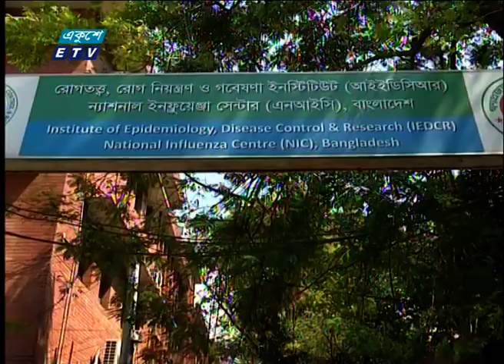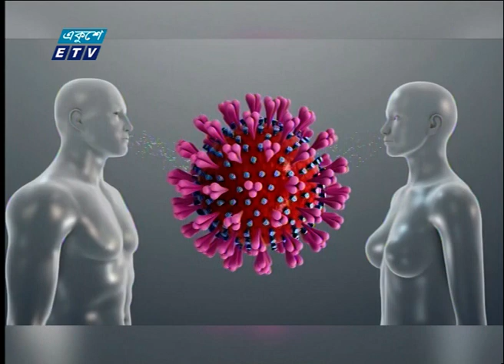করোনায় নতুন কোন রোগী শনাক্ত হয়নি | ETV News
প্যাকেজের বিষয়: করোনায় নতুন কোন রোগী শনাক্ত হয়নি

আজও করোনা আক্রান্ত কোনো রোগী শনাক্ত হয়নি, মারাও যায়নি কেউ। আইইডিসিআর, জানিয়েছে ১শ’ নয় জনের নমুনা পরীক্ষা করে কোভিড নাইনটিন রোগী পাওয়া যায়নি। অনলাইন সংবাদ সম্মেলনে যোগ দিয়ে স্বাস্থ্যমন্ত্রী জানান, চিকিৎসকদের ব্যক্তিগত সুরক্ষা সরঞ্জাম- পিপিই’র কোনো অভাব নেই। আর করোনা পরীক্ষায় ৪৫ হাজার কিটও মজুদ আছে। সবাইকে স্বাস্থ্যবিধি মেনে চলার অনুরোাধ জানানো হয় সংবাদ সম্মেলন থেকে।
স্বাস্থ্য অধিদপ্তরে নিয়মিত অনলাইন সংবাদ সম্মেলনে প্রতিদিনের মতোই কোভিড নাইন্টিন সম্পর্কিত সার্বিক পরিস্থিতি তুলে ধরেন আইইডিসিআরের পরিচালক মীরজাদি সেব্রিনা ফ্লোরা।
তিনি জানান, ২৪ ঘণ্টায় ১শ ৯ জনের নমুনা পরীক্ষায় দেশে নতুন কেউ সংক্রমিত হয়নি। এ মুহূর্তে চিকিৎসাধীন রোগীর সংখ্যা ২৮।
আইইডিসিআর এর অনলাইন ব্রিফিংয়ে যোগ দিয়ে স্বাস্থ্যমন্ত্রী বলেন, যারা বলে থাকেন করোনা মোকাবেলায় প্রস্তুতি ছিলো না, কথাটি সত্য নয়। এরিমধ্যে ৩ লাখ পিপিই বিভিন্ন হাসপাতালে বিতরণ করা হয়েছে। করোনা পরীক্ষার আরো কিট ও পিপিই আসছে বলেও জানান তিনি।
সংক্রমণ প্রতিরোধে সবাইকে নিয়ম মেনে চলার পাশাপাশি একযোগে কাজ করার আহ্বান জানান স্বাস্থ্যমন্ত্রী।

২০০০ সালের ১৪ই এপ্রিল এটি সম্প্রচার কার্যক্রম শুরু করে। টিভি চ্যানেলটির খবরে নতুনত্ব ও অভিনবত্ব থাকার কারণে দর্শকদের কাছে বিপুল জনপ্রিয়তা লাভ করে। দেশ বিদেশের সর্বশেষ খবর, নাটক, সিনেমা, ডকুমেন্টারিসহ নানা খবর ও বিনোদনমূলক অনুষ্ঠান প্রচারিত হয় একুশে টেলিভিশনে।